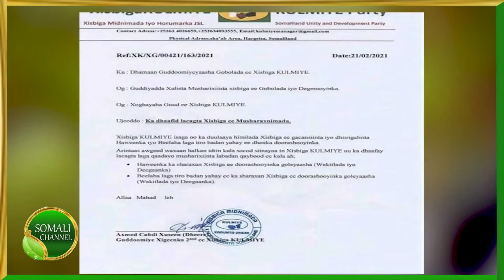Somaliland: Beelaha laga Tirada badan yahay oo sheegay inay ka Tashan doonaan Xisbiga Kulmiye.